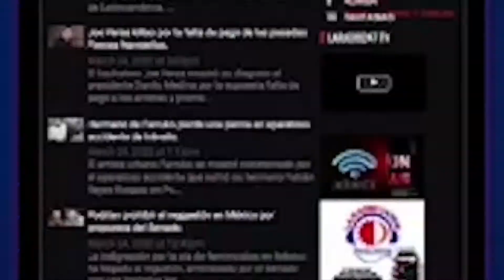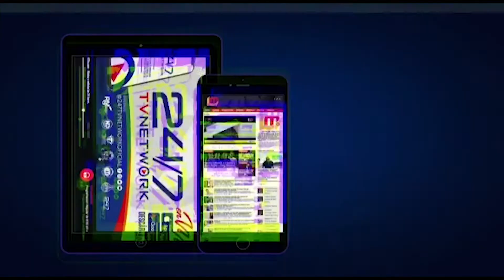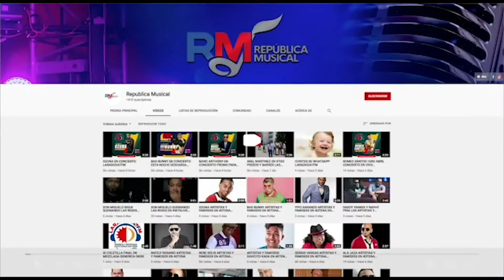MERENGUEANDO CON JAVIER Y HOLGUIN EL BOCHE COCO BAND LARADIO247FM TU EMISORA